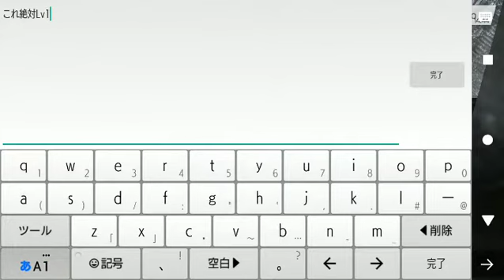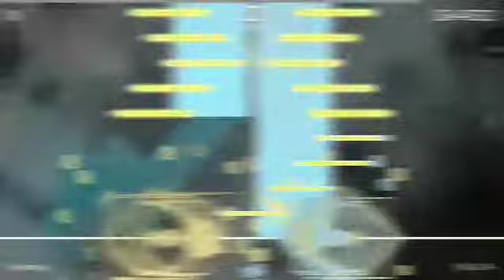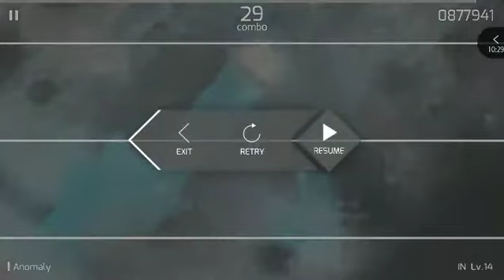[ツイキャス] 谷原ひろのツイキャス2021 #24 (2021.03.06)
谷原ひろのツイキャス2021 #24 (その他のゲーム)
日時: 2021/03/06

00:01 - #24 Phigros